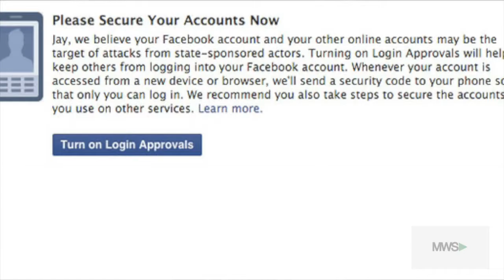Facebook vous prévient si un État pirate votre compte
20/10/15 Le réseau social a indiqué qu’une notification sera désormais envoyée à chaque personne dont le compte a potentiellement été "compromis par un assaillant suspecté de travailler pour le compte d’un État".